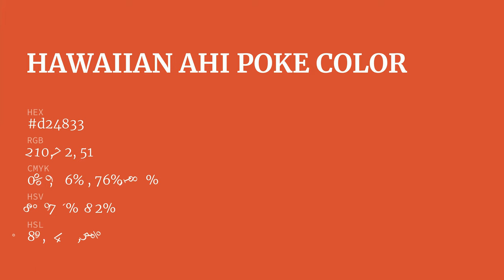Hawaiian Ahi Poke color d24833 hex Cool Orange color d24833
What color is Hawaiian Ahi Poke ? d24833 hex, Cool Orange color d24833

Hex d24833 Color Code is also known as Hawaiian Ahi Poke color

Hex d24833 Color code in RGB color code model is created after adding 82.35% red color, 28.24% green color and 20% blue color.
Hex d24833 Color code in CMYK color (process color) code model is generated after subtraction of 0% cyan, 66% magenta, 76% yellow, 18% black.